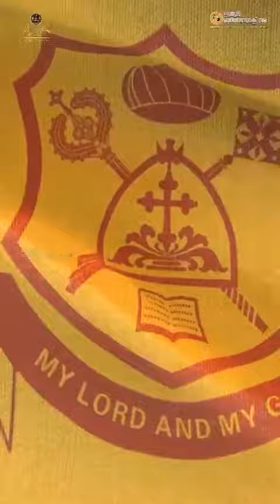malankara orthodox syrian christian songs